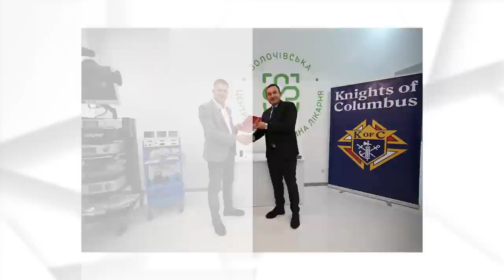Звернення Глави УГКЦ у 77-й тиждень повномасштабної війни, 6 серпня 2023 року